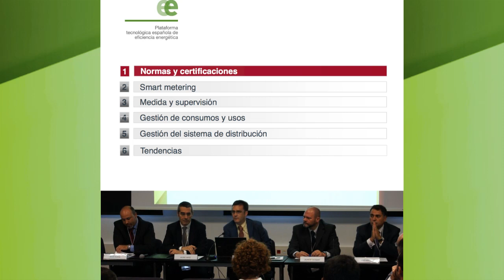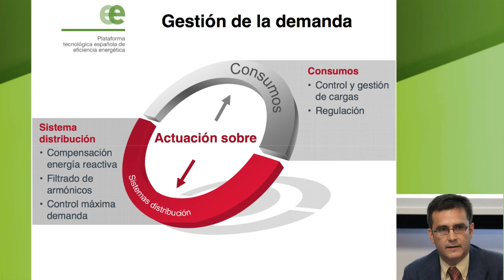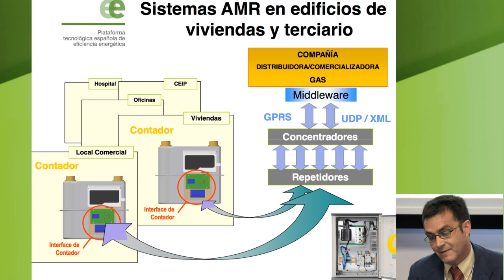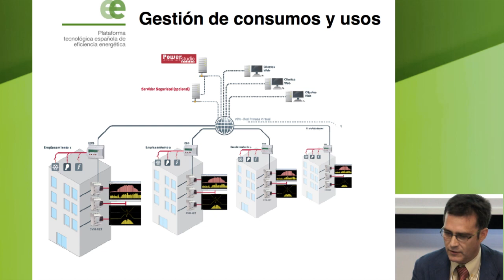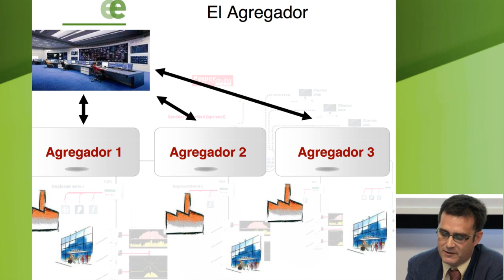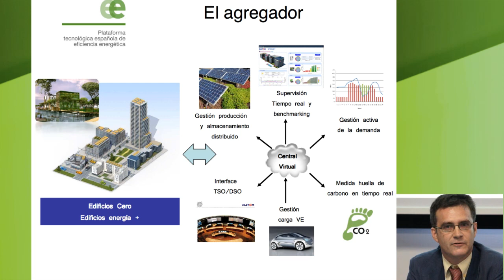PTE-EE Impulsando Soluciones - Jordi Serra - Presentación (2 de 8)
Primera intervención del Programa "Impulsando soluciones para la eficiencia energética PTE-EE 2011", promovido por la Plataforma Tecnológica Española de Eficiencia Energética. Esta ponencia, a cargo del sr. Jordi Serra, director de marketing estratégico de Circutor, se enmarca dentro del tema: "Aspectos claves para mejorar la eficiencia energética en equipamientos desde el punto de vista empresarial.
El acto, realizado en la Fundació b_TEC, en Barcelona, corresponde a la primera de las cuatro reuniones que contiene el programa 2011 y que se llevará a cabo en diferentes capitales españolas. Esta primera jornada está enfocada a reflexionar sobre el tema: "Eficiencia energética en equipamientos e iluminación".

bcntalks, julio 2011